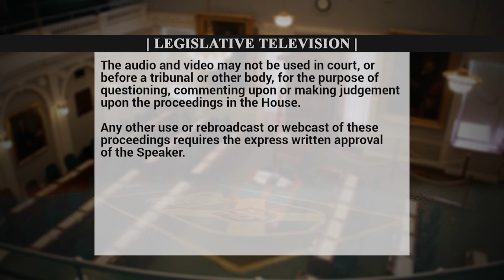Oct 10 - QP - Gary Burrill asks the Premier about the state of the environment and Climate Change